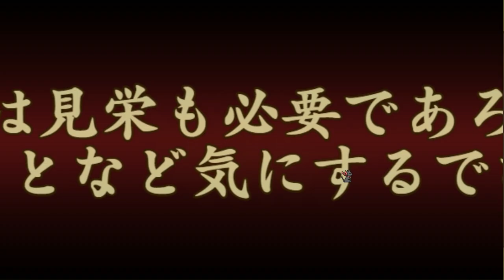【イベント】独眼竜(中二病)と恋をする～奥宴新史～ 前半【戦国†恋姫オンライン～奥宴新史～】